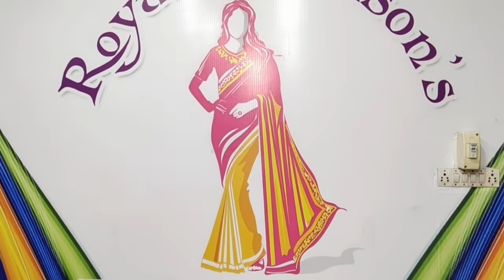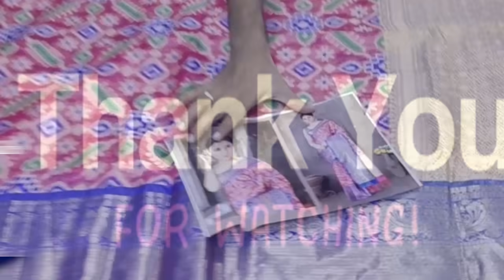1 చీర కొంటే 3 చీరలు Free|Cod Offer కూడా|ఫాన్సీ, కుప్పడం,పట్టు చీరలు| Free Shipping|Madina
shop address:

ROYAL 4 SEASON,
#21-1-637,
GROUND FLOOR,
GOD GIFT MARKET,
RIKABGUNJ,
HYDERABAD-500002,
TELANGANA.

🌸మీ బిజినెస్ కి సంబంధించిన వీడియోలు మా @COLOURS OF LIFE TELUGU VLOGS యూట్యూబ్ ఛానల్ ద్వారా ప్రమోషన్ చేయాలి అనుకుంటే ఈ క్రింది నెంబర్ కి వాట్సాప్ లేదా కాల్ చేయండి.👇👇👇👇